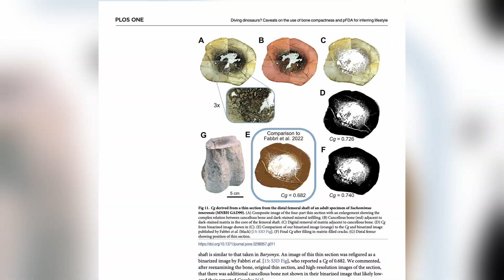NEW Study Casts Doubt On The Aquatic Lifestyle Of Spinosaurus! | Paleo News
The latest study on Spinosaurus, published on March 6th of this year, argues that the team behind the previous paper from 2022, which portrayed this predator as primarily aquatic, misapplied a statistical method, casting doubt on the reliability of their findings.

CHAPTERS:
0:00 - 0:39 - Intro
0:40 - 1:01 - Various depictions
1:02 - 1:15 - Previous study
1:16 - 2:29 - New study
2:30 - 3:13 - Conclusion & Outro

Image in the thumbnail belongs to: Daniel Navarro

(March 2024) Diving dinosaurs? Caveats on the use of bone compactness and pFDA for inferring lifestyle